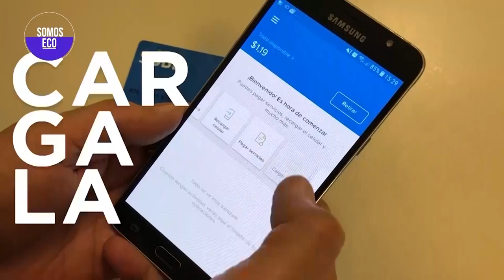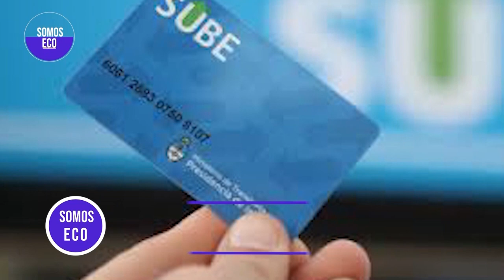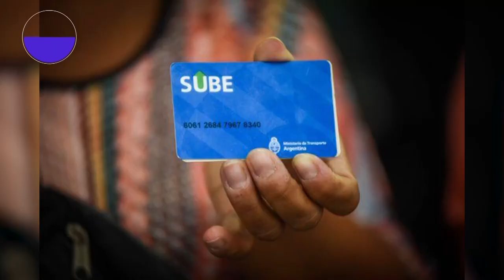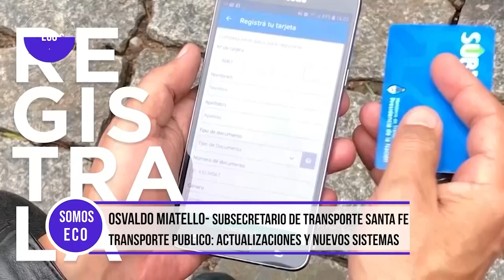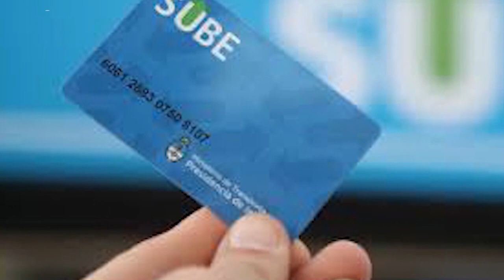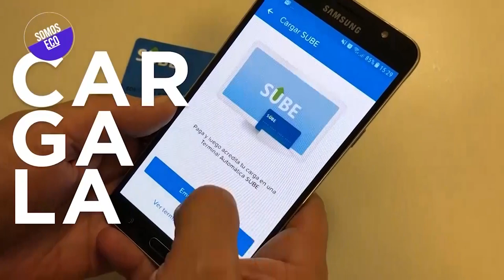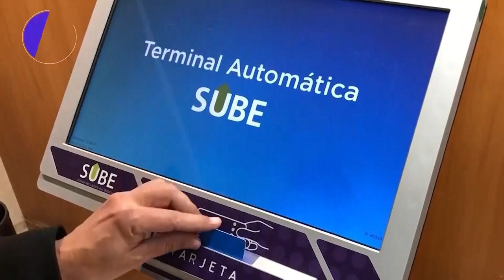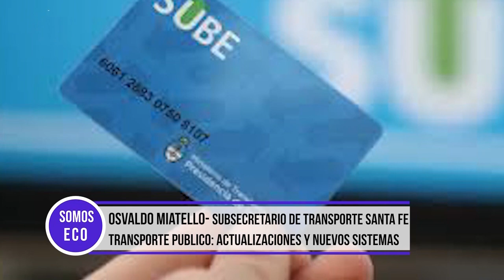Osvaldo Miatello, Subsecretario de transporte en SOMOS ECO